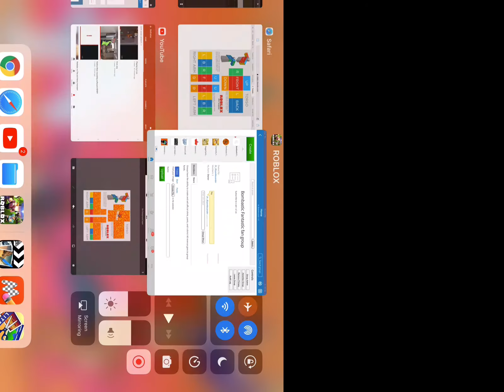Please join group Bombastic Fantastic fan group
We will make u admin if u join and know how to make clothes